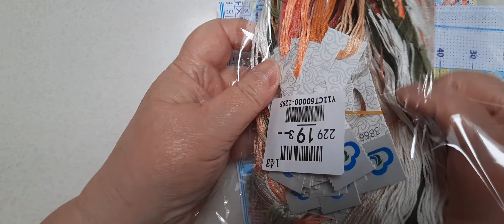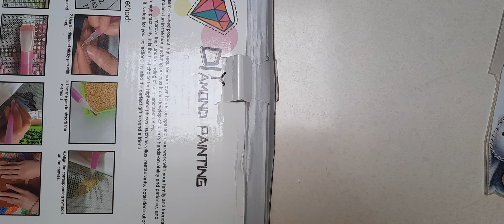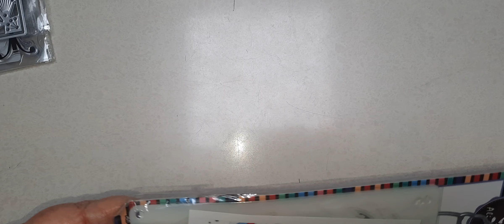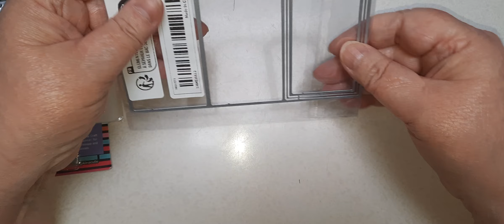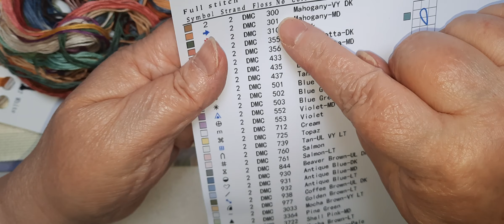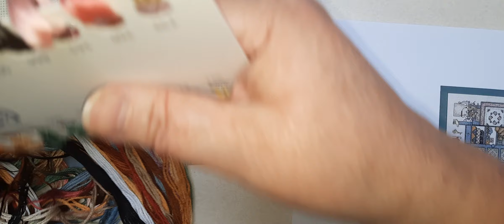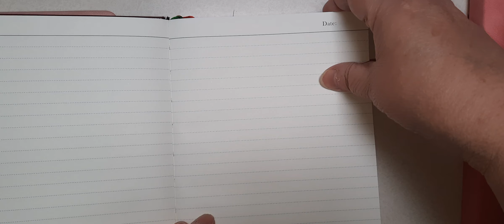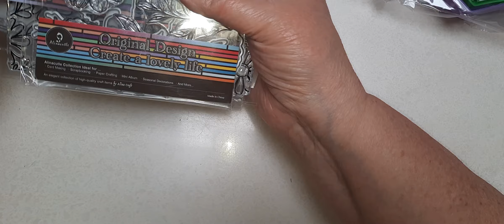Haul von Temu